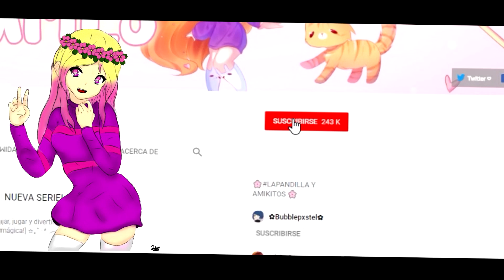👉¿QUÉ REGALO LE DOY A SILVIO EL 14 DE FEBRERO?💖🎁 MINECRAFT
Ya casi va a ser el 14 de Febrero y Lin está nerviosa! no se le ocurre que cosa le podría gustar a Silvio. ¿Le ayudas dejando en los comentarios alguna idea?

👉🌸HAGO STREAM TODOS LOS DÍAS EN NIMO!

┏ ʕ•㉨•ʔ ┓
                        Tu comentario 💬
                          Y compartir! 🔁